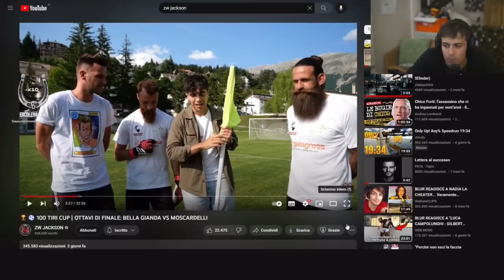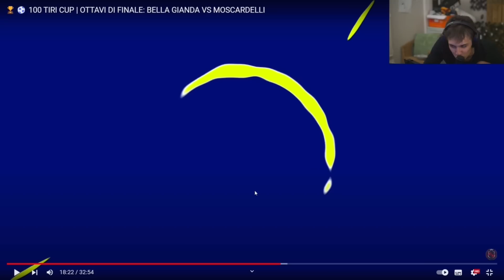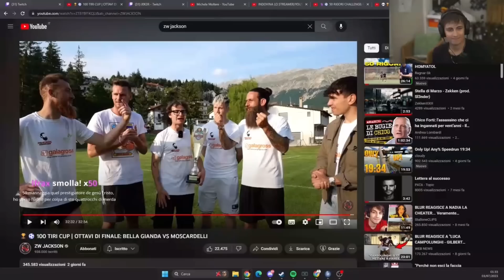Blur reagisce alla 100 tiri Cup di DAVIDE MOSCARDELLI vs BELLA GIANDA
nessuna violazione del copyright prevista
e non c’è nessuna intenzione di farlo. i video non vengono monetizzati è tutto il materiale appartiene ai rispettivi proprietari. Inoltre da questi video non intendo guadagnare e non metterò mai titoli decontestualizzati e con discorsi a metà e con cose che non ha mai detto lo streamer di cui ho preso l’estratto buona visione.